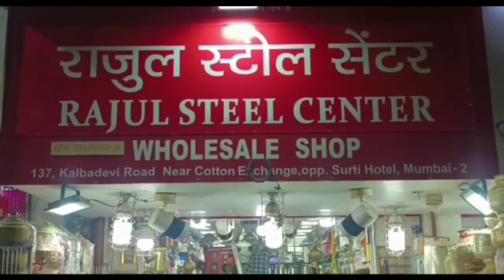Mundra : વિધાનસભા કૉંગ્રેસ ઉમેદવાર કાર્યાલય ખુલ્લું મુકાયું...